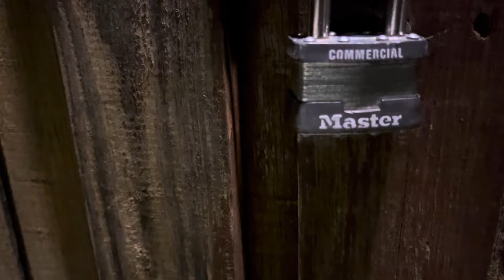Its Just Buisness Nothing Personal